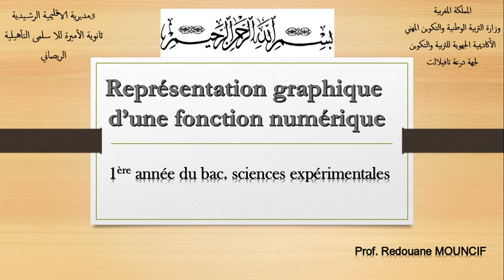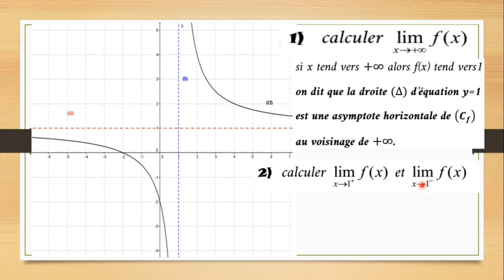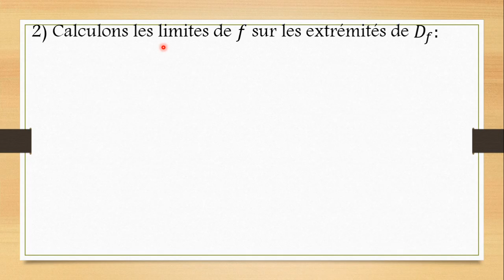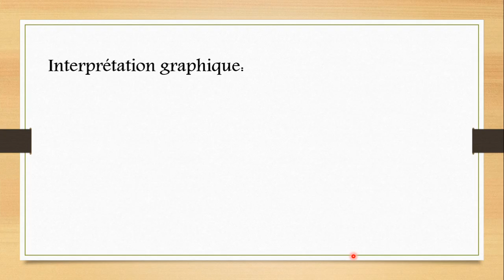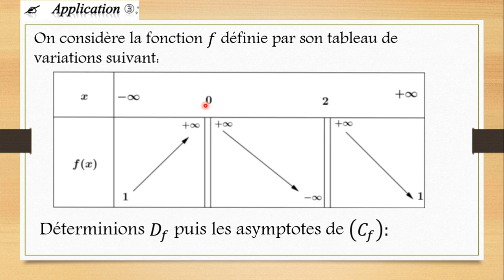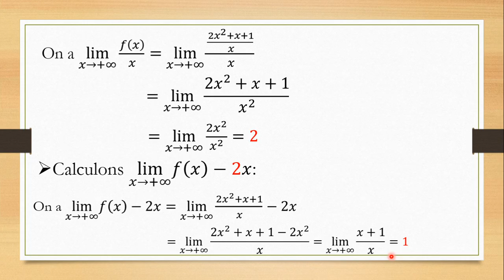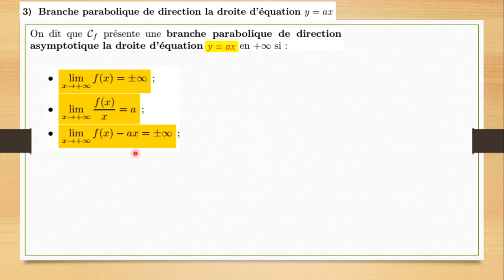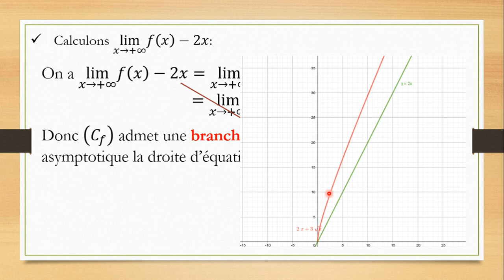Etude de fonctions numériques 1ère BIOF, partie 1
Etude de fonctions numériques
la partie1 concernant les branches_infinies_الفروع_اللانهائية